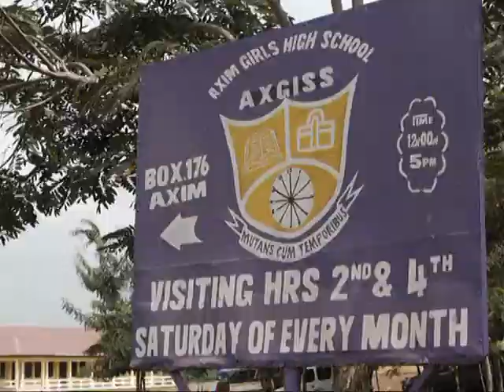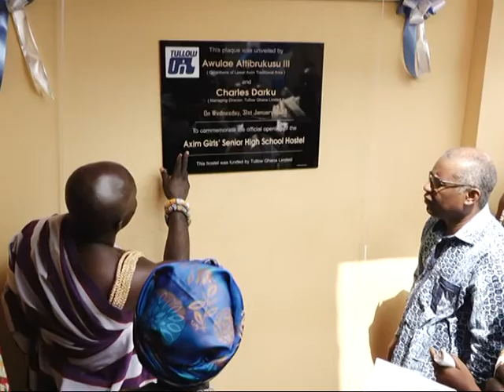AXIM SENIOR HIGH SCHOOL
Axim senior high school in western region